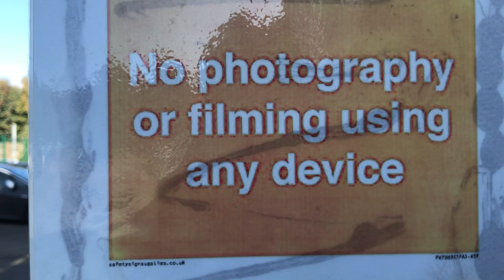New request @ Folkestone police station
Request or law?!